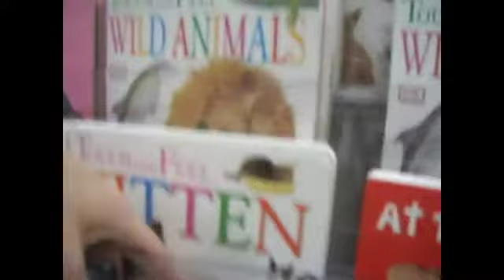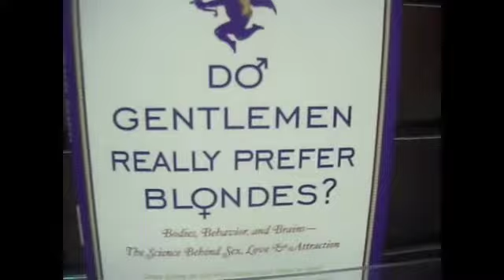11.29.08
its our next show. were gonna be famous lol